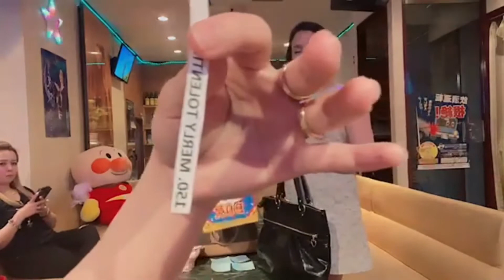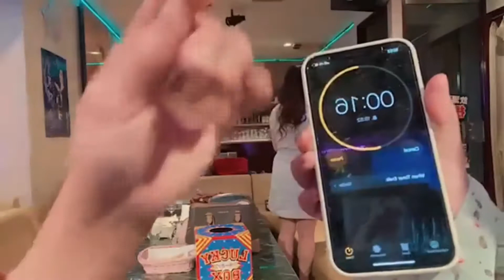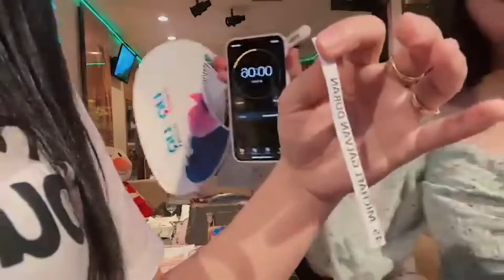BRANDED BAGS GIVEAWAY PART 5 | Tulong sa Kababayan sa Pinas